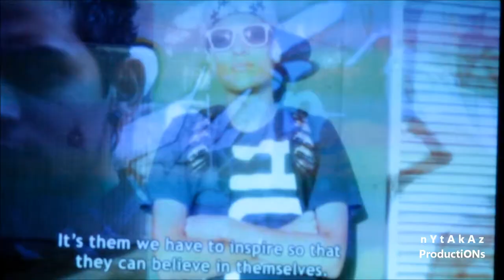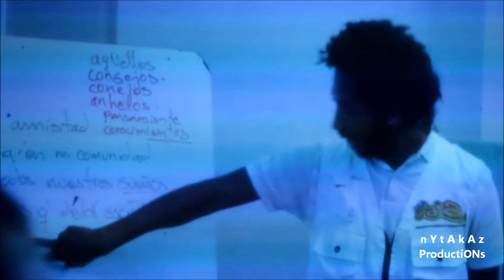2013_06 El Festivalico 3ª Muestra Internacional Cortometrajes y Vídeo Arte 29 Junio edita: zAkAtYn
Festival "El Festivalico" 3ª Muestra Internacional de Cortometrajes y Vídeo Arte organiza: Asociación Cultural de Arte El Jardinico en Caravaca de la Cruz, Región de Murcia España, Casa de Cultura "Emilio Saez", sábado día 29 Junio 2013 edita: zAkAtYn